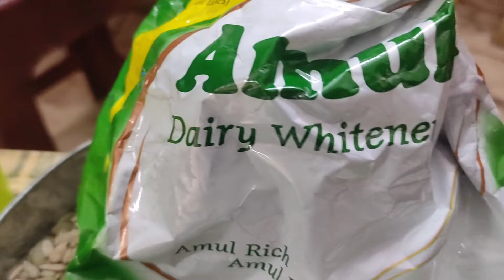Sattu mavu laddu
1. Roasted - 100g
2. Badam - 50g
3. Sugar - 200g
4. Pumpkin seeds - 50g
5. Fleak seeds - 50g
6. Desiccated coconut - 25g
7. Ghee - 6tsp
8. Cardamom - 6